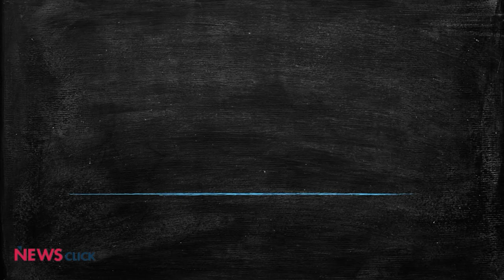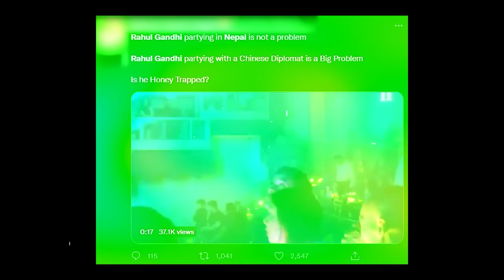How Congress can Fix its 'People-Connect'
Rahul Gandhi admitted that the Congress party's connection with the people has broken. The party has announced a grand plan to go back to the ground and begin a mass-contact programme from Gandhi Jayanti this year. But, before that, Congress must fix its message and its messaging strategy, as contemporary politics has shifted from the street corner to the digital highway.